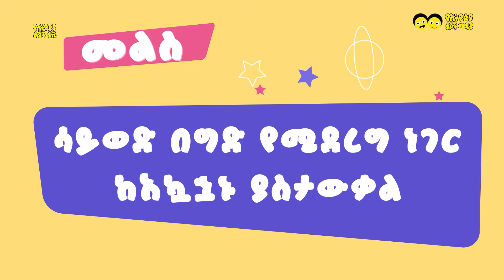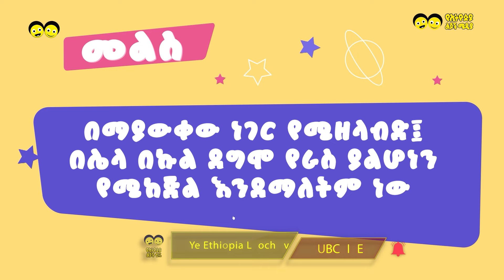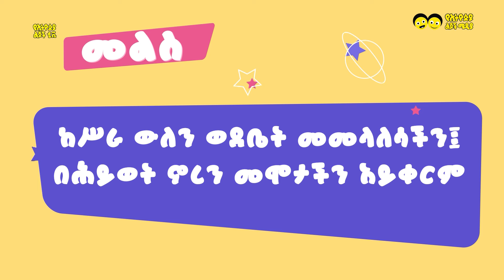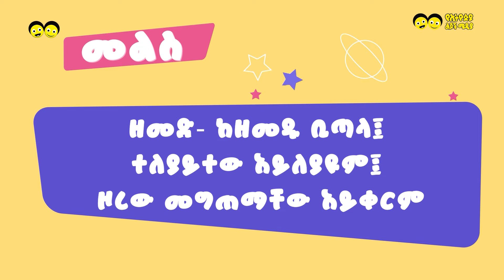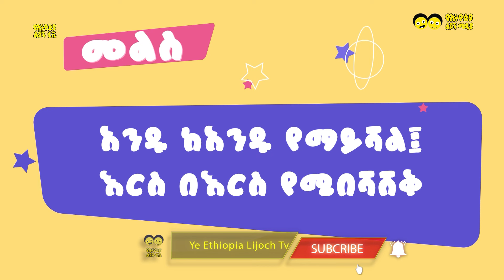ምሳሌያዊ አነጋገሮች ለኢትዮጵያ ልጆች/ክፍል 37 እና 38/Proverbs /Ye ethiopia lijoch tv